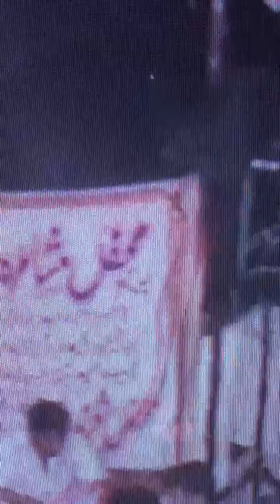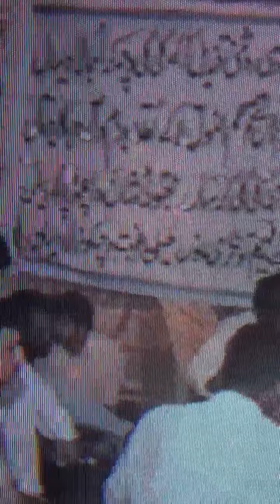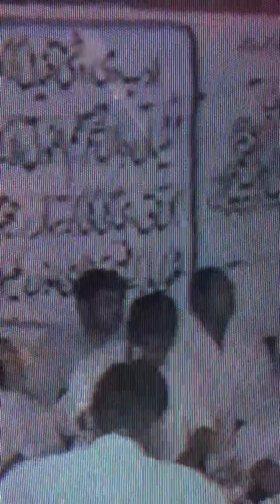Abid Qadri ❤️Kharri sharif 🌹2008❤️ Klam ❤️Ch Mushtaq ASI❤️ Rajoor Sehnsa ❤️117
Abid Qadri Sher